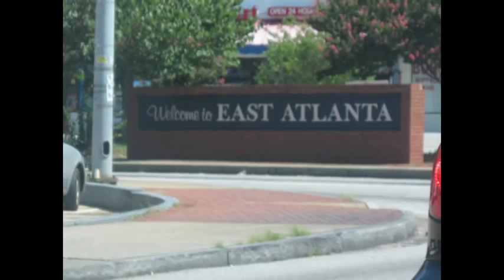Driving Around East Atlanta Village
East Atlanta Village is an extension of the Little Five Points area of Atlanta that began about 15 years ago.  I recall an article in Creative Loafing at the time said, "People are staying away in droves."  Take a look at the action on a summer Sunday afternoon and make your own judgment.